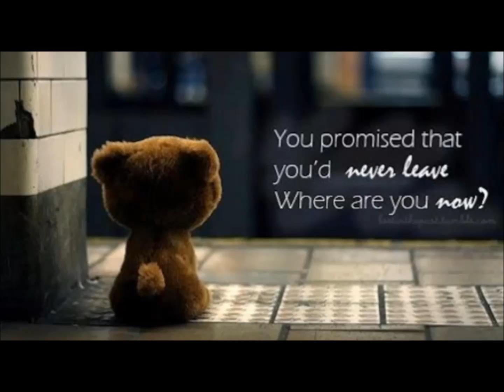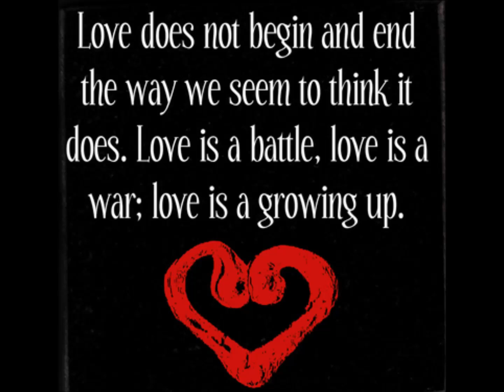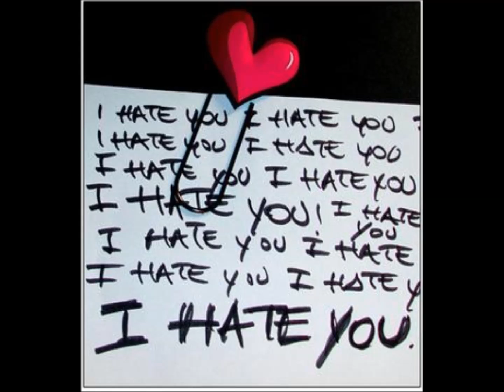True Love - Shwe Htoo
MinChitThu